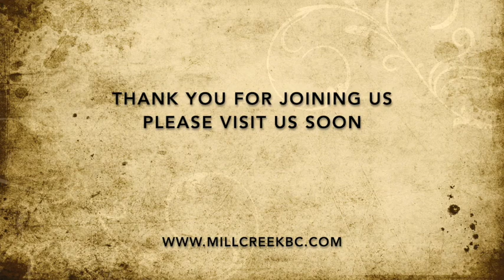Sermon from December 15,2019: Luke 2:8-14 - "The Gift of Joy"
This video is Mill Creek Baptist Church Pastor Danny Quirin's Sermon from December 15,2019: Luke 2:8-14  - "The Gift of Joy"